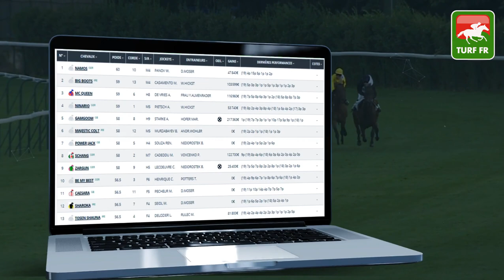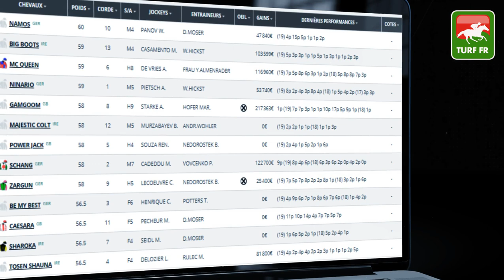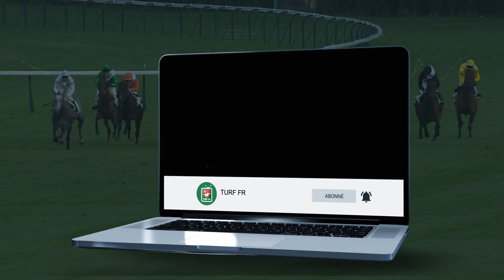Minute Quinté TURF FR : GROYER HANNOVERSCHER SPRINTPREIS - Jeudi 7 Mai 2020 - Allemagne 🏇🏻 #202487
🥇 Retrouvez le pronostic exclusif de notre expert Turf Lucius Simenon pour le PRIX GROYER HANNOVERSCHER SPRINTPREIS Jeudi 7 Mai 2020 en Allemagne à l'hippodrome de Hanover.

✅ NOS LOGICIELS TURF :
✔️ Logiciel TURF INFO Professionnel Edition: